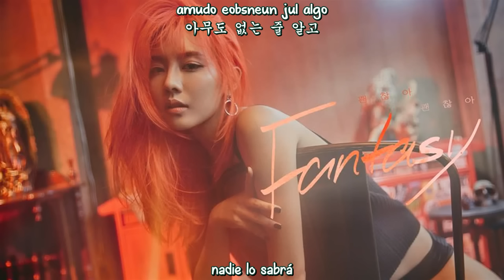Fei - Sweet Sexy Fei (Sub Español - Hangul - Roma) HD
fei sweet sexy fei sub español / hangul / roma.

Fei(페이)_Sweet Sexy Fei
fei sweet sexy fei subtitulos español